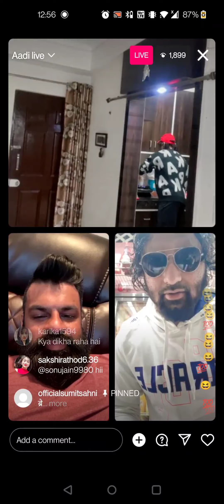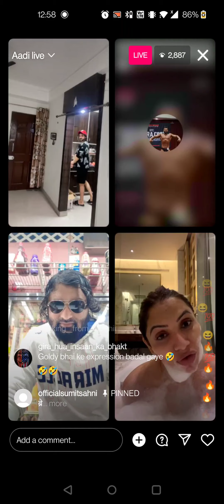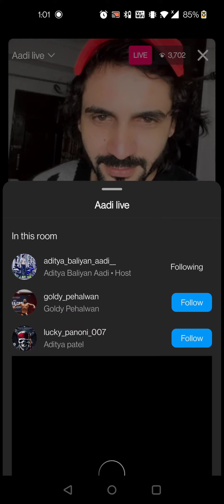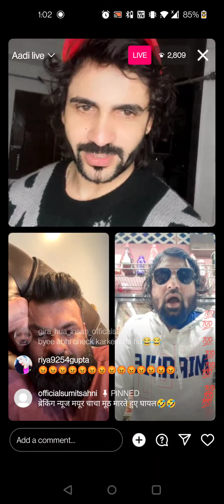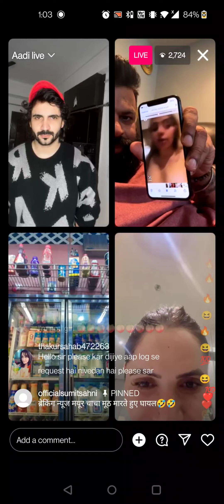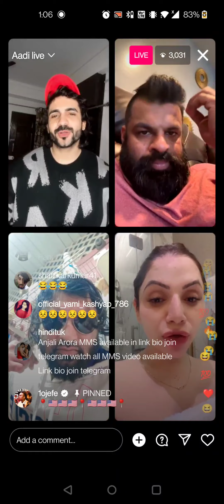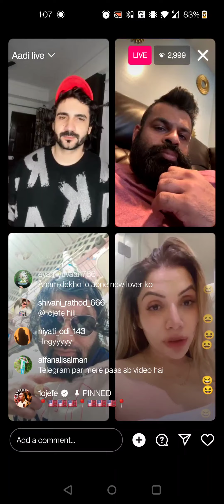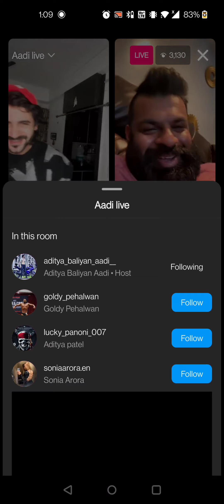Sonia ki video viral hogye 😱😢